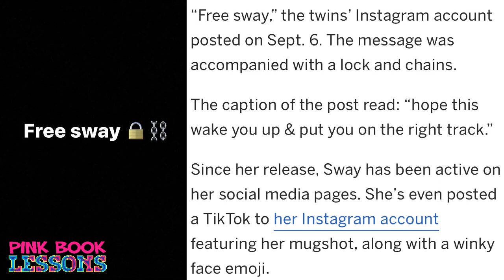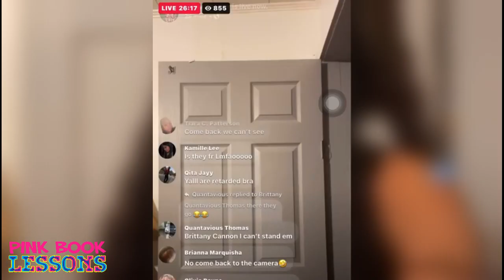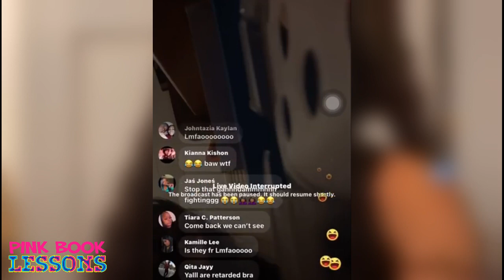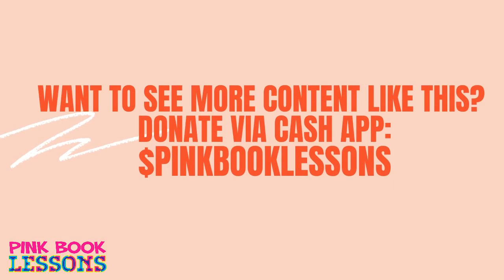Alabama Twerking TikTok Twins Get Into Fight On LIVE | Twin Sway ARRESTED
The Famous Twins are rappers from Mobile, AL. The sisters are popular on TikTok and Instagram. They went viral in June 2021 following the passing of their father. At the time, many were eager to learn the truth about the Famous Twins and the circumstances surrounding incident. Tragedy struck Mobile, AL when one of the sisters called their step father, James Walter, to their home to confront one of the twin's boyfriend. Famous Twins, Allie and Sway, recently got into a fight on LIVE. One twin was also arrested.

Article in video:
Sway Bentley of TikTok’s Famous Twins arrested in Alabama after fight with sister

Previous video:
The TRUTH About the Alabama Twerking Tik Tok Twins | NEVER Become a Step Father @fam0us.twinsss

 Jealous FL Woman Bragged on FB Live that she would take the life of her Ex... Then She Did It

KevinSamuels CoachStormyStruggling Woman Dumped Man to be with her DOG